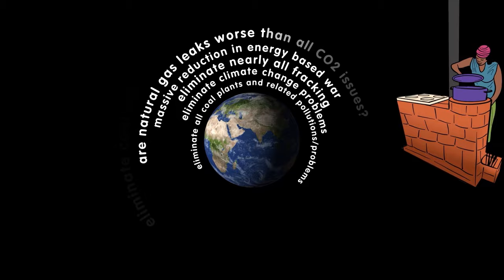free, earth friendly heat kickstarter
We are making a movie about free heat.  Doing the kickstarter thing to see if there is enough interest to warrant the editing and stuff.  Some people consider this type of heat to be "carbon neutral" and others consider it "carbon negative." Either way, the total pollution (of many types) is far less than electric heat or natural gas heat.  Heat your home with yard waste and cardboard boxes.  The exhaust is so clean it is almost entirely steam and co2. Save money, save the world.  If you live in a cold climate, nothing you do will cut your carbon footprint as much as building a rocket mass heater.